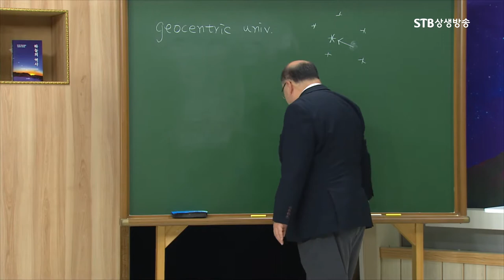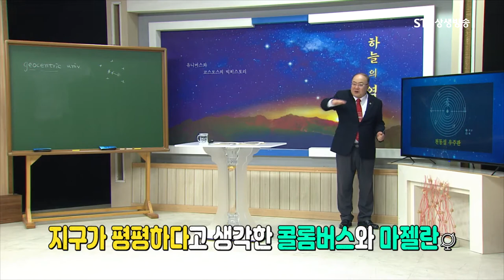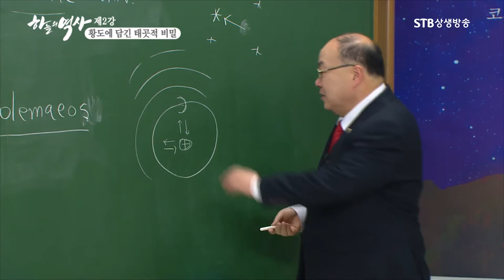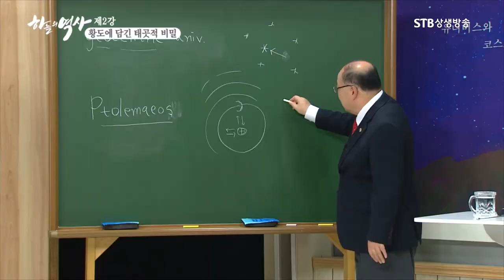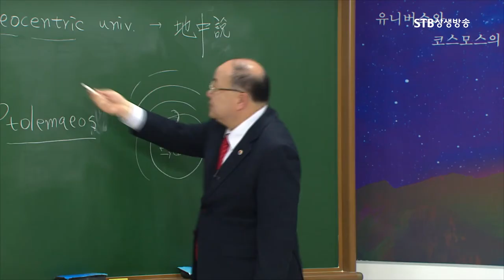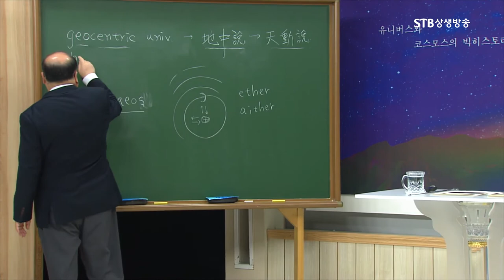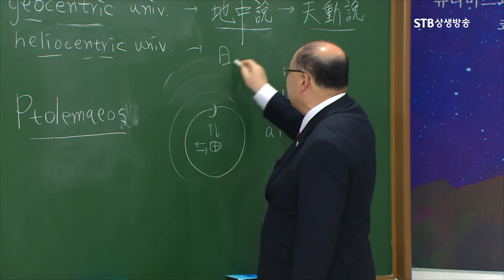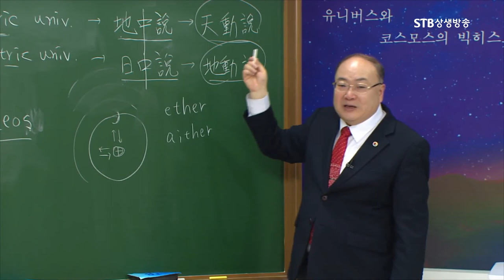천동설과 지동설 비교ㅣ하늘의 역사 2강ㅣ박석재 원장